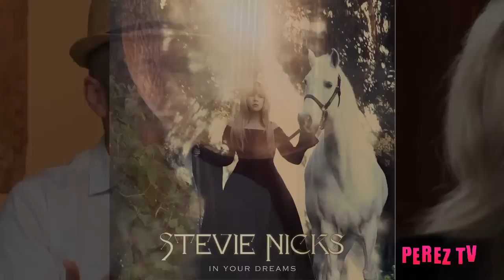Stevie Nicks interviewed by Perez Hilton